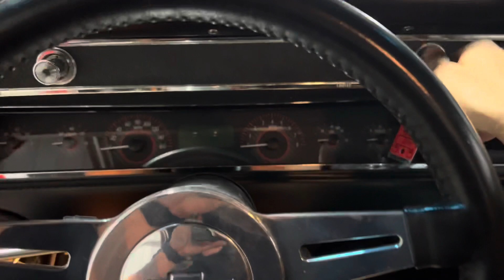1966 Chevelle Restomod